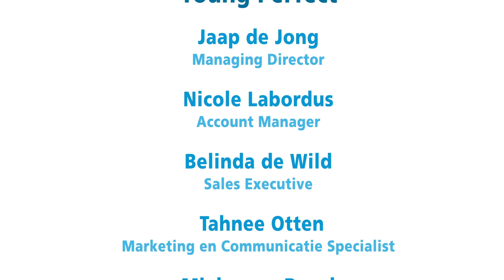AH WK en BBQ weken | Instore activatie Young Perfect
Tijdens BBQ weken worden shoppers verwend met heerlijke BBQ recepten. Boursin en Coca Cola worden door de shoppers geproefd en gewaardeerd. Een WK feestje op de winkelvloer!

Contactgegevens:
T 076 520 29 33